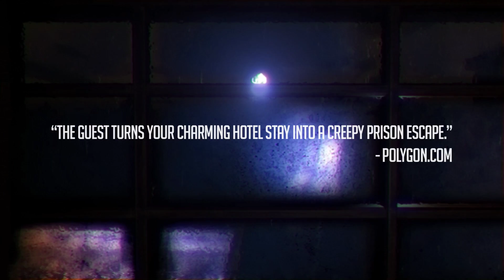The Guest - Mysterious Trailer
'The Guest' is a gloomy adventure full of enigmas where the exploration of your surroundings comes to prominence; puzzles, secrets and riddles will help you discover who has locked you in this somber hotel room and most importantly, why.